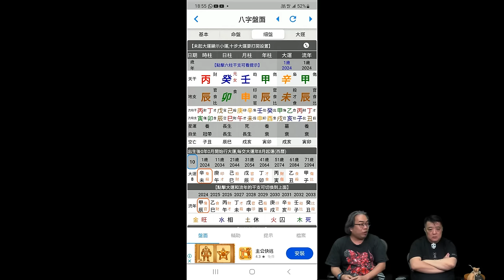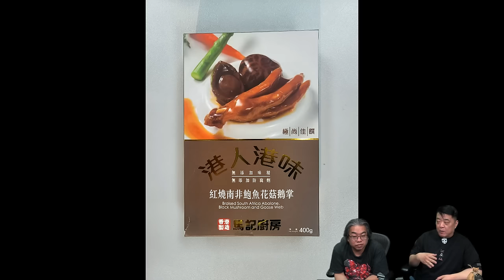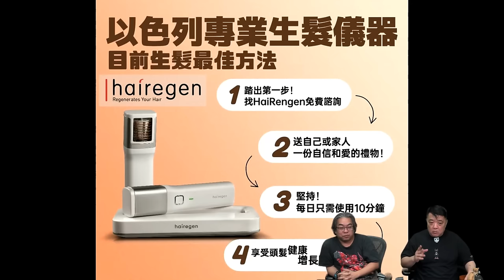啤梨頻道 20240807 P5 風水豪「還陰債」祕況大公開！海外網友「還陰債」後順風順水？/從立秋八字看香港下半年運程！/「中元普渡法事」最後召集！